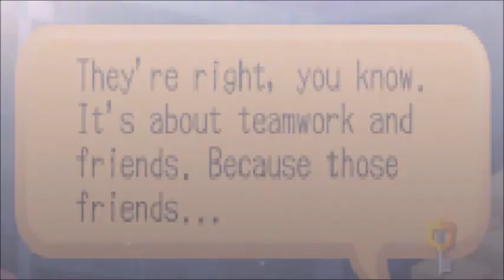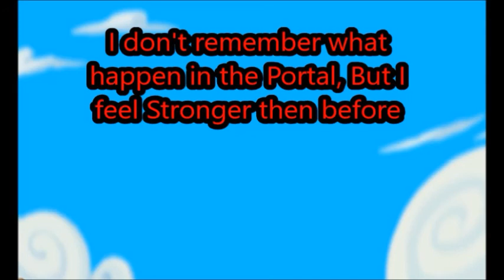Taichu Team Season 2 Ep 6: Zeas Tournament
i want to dedicate this Video for KHUX. I Love Kingdom Heart with all my Heart and i love KHUX More Because it was my inspiration for Zeas and his backstory. playing the Story of Zeas in KHUX got my hooked and the Emotion Zeas Feels. I'll will miss you KHUX but you will always be in my Heart :')

I hope you Enjoy and Let's you Heart Shine Brighter